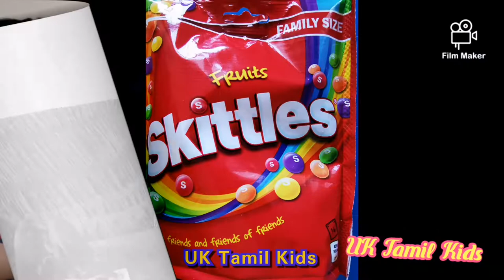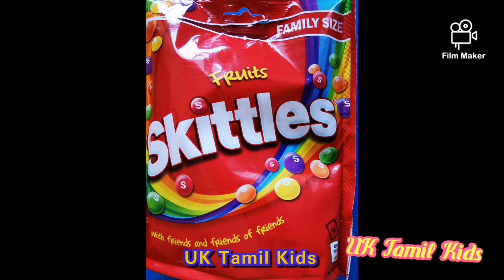How many activities can you do with Skittles / learning fun in Tamil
Skittles fun

Counting
Sorting colours
Making letters, shapes and numbers
Making patterns
Transfering with straw or spoon
Science experiment
Finally eating